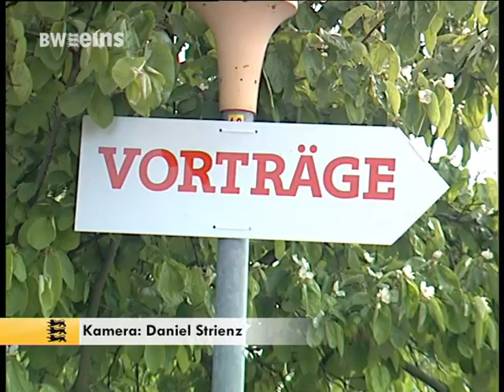BWeins Nachrichten Fr 18.05.2012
BWeins Nachrichten aus Bundesland und Landeshauptstadt, heute u.a. mit folgenden Themen: Bundeskanzlerin beim Deutschen Katholikentag in Mannheim/ 11. Garden Life in Reutlingen